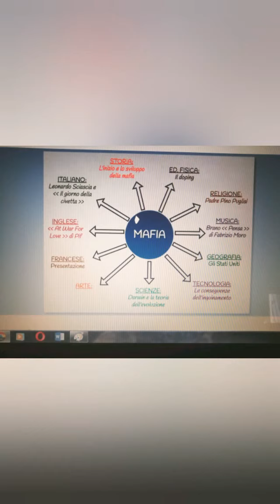IL MIO ESAME | 2020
Ciao ragazzi 😊
Sono ritornato con un video molto interessante, scelto appositamente da me! Sto parlando del video dei miei esami di terza media che finalmente ho finito martedì 16 giugno. Spero vi piaccia! ❤️
A presto 😉